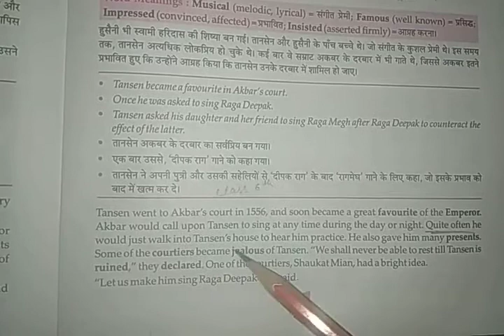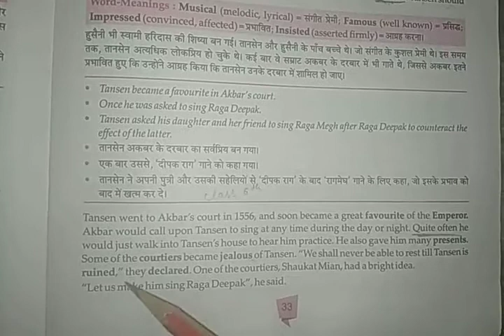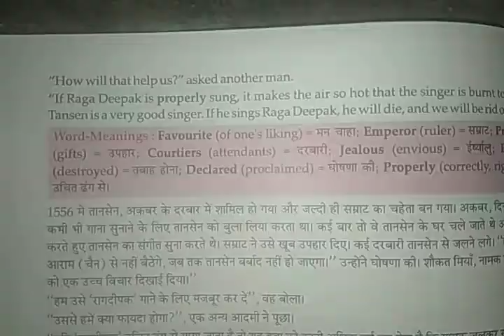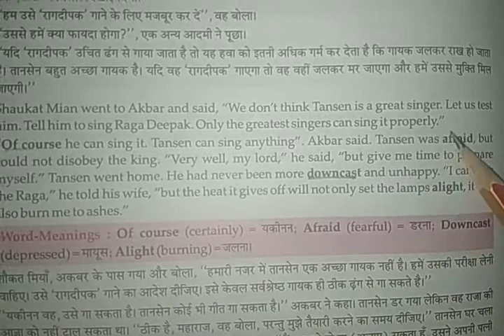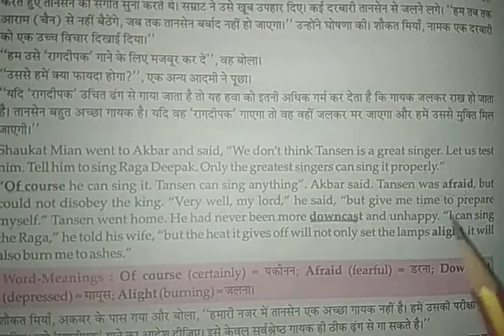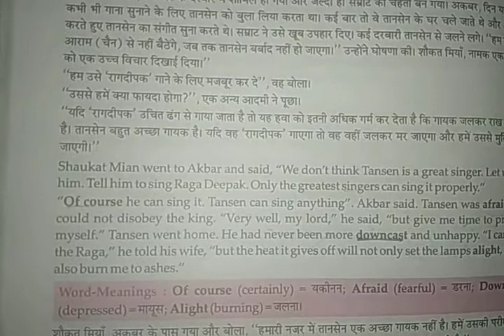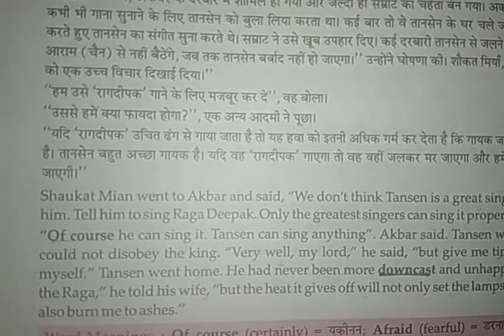Class 6th subject english chapter 5 part 2 DAY 16